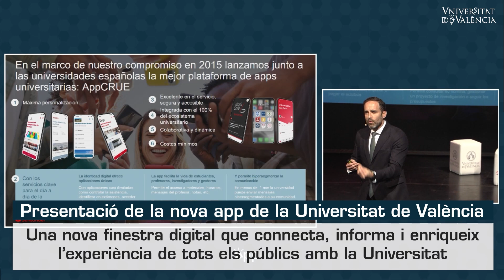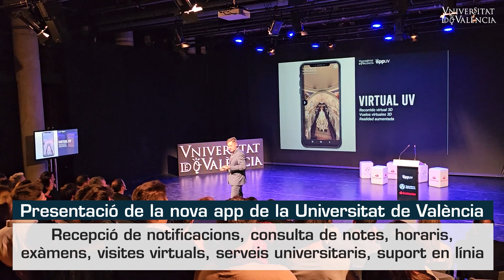Nova APP de la Universitat de València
La Universitat de València ha presentat la seua nova aplicació per a dispositius mòbils en un acte celebrat a l a Sala Matilde Salvador de l’edifici de La Nau en el que han assistit representants dels diferents col·lectius de la comunitat universitària.